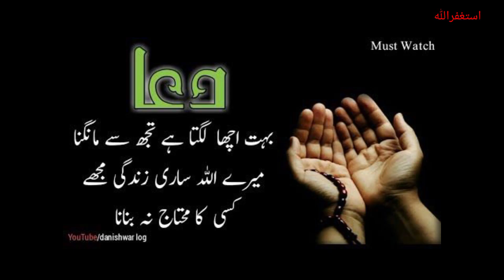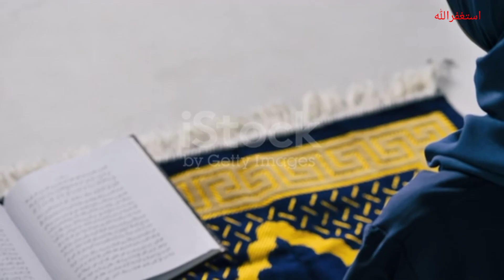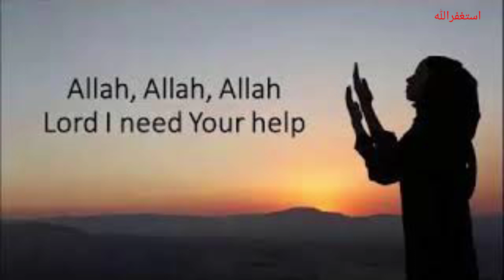Allah Ko Razi Karne Ka wazifa Dua-YahDua Allah Ko Bahut Pasand Hai|Quran se Rohani Ilaj|Surah Ikhlas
Viewers today my video is about a grand and powerfulwazifa if we read our Allah will be happy to us.
Remember if Allah is happy to us he will shower his blessings on us InshAllah.
please follow and read this dua daily.